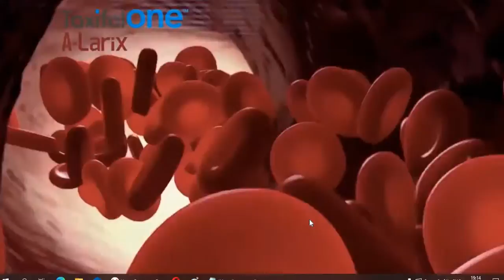производства Сибирь ООО успех вместе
Адаптогены: elev8

1.травянистое растение Родиола розовая (иначе — золотой корень)

2.гриб Ганодерма (иначе — линчжи или рейши)
3.трава Бакопа Монье (иначе — брахми)
4.гриб Кордицепс
5.гриб Шиитаке
6.Чага

Природные энергетики и компоненты для мозга:

1.Парагвайское чайное дерево (или падуб парагвайский; мате)
2.Хлорогеновая кислота из зелёного кофе
3.Аминокислота L-теанин
4.Чистый витамин B3
5.Гуарана
6.Йохимбин
Экстракты овощей и фруктов, в том числе:
1.Клюква
2.Шпинат
3.Брокколи
4.Морковь
5.Свекла
6.Клубника
7.Помидоры
8.Яблоки
9.Апельсины
10.Вишня
11.Виноград
12.Чёрный перец
13.Гранат
🚀 Acceler8 Detox (Фиолетовая капсула). 💊
Второй продукт, который выпустила компания B-Epic — это Acceler8 Detox🍀
.Детокс — это выведение шлаков и токсинов. Это лучший продукт для очищения кишечника и оздоровления таким образом нашего организма, для похудения во время сна!
.Состоит из 3 смесей:
1. Смесь для пищеварительной системы.
.2. Смесь для потери веса.
.3. Смесь пребиотиков, пробиотиков и энзимов.
.Мягкий детокс, способствует потере веса, улучшает пищеварение, очищает от токсинов и восстанавливает здоровье иммунной системы.
.🚀 Acceler8 Sleep (Белая капсула). 💊
По-русски это звучит «Акселлер эйтч слиип» , что в переводе с английского означает — Недосягаемый Ускоритель во Время Сна. ✨
1. Смесь для глубокого сна.
.2.Смесь для устранения стресса.
.3.Смесь для восстановления жизненных сил.
.Эта смесь для восстановления жизненных сил. Она разработана для того, чтобы вы смогли спать спокойно, отдохнувшим проснуться и не чувствовать слабости по утрам. А также для того, чтобы в процессе ночи наши органы, наши системы, которые работают на восстановление только ночью.
.Всего 1 белая капсула на ночь снизит уровень сератонина, уменьшая стресс, повысит вашу энергию и настроение на следующий день. Вы заснете глубоким сном после приема, а проснетесь обновленным за более короткое время сна!
В составе белой капсулы – мелатонин, который даст вам обновление всего организма.
Acceler8 Detox действует, в первую очередь, на кишечник и ЖКТ в целом. Это очень важно, ведь с кишечником связаны все основные системы организма — кровеносная, иммунная, эндокринная и другие.
Больной кишечник сразу же ведёт к болезням всего организма.
Но исцелив кишечник, мы исцелим и весь организм.
Назначение
Общее оздоровление и омоложение организма, его тканей и органов.
Восстановление нормальной микрофлоры кишечника и нормализация пищеварения.
Мягкая детоксикация («очистка») организма.
Естественное снижение веса.

Естественная бодрость и энергия даже во второй половине дня и поздним вечером.
Борьба с чувством хронической усталостью.
Укрепление иммунитета.
Синергетический эффект и естественное дополнение для «утренних» зелёных и «ночных» белых капсул компании БиЭпик.
B-IMMUNE Напиток для поддержания иммунитета с натуральным вкусом и Апельсиновым Кремом
Принимайте ежедневно для поддержания; Увеличьте дозировку для терапии
Богат антиоксидантами, в том числе Мега-дозой витамина С
Содержит клинически проверенный Immunel™ (пептиды молозива)
Преимущества Могут Включать:Укрепляйте и поддерживайте здоровую иммунную систему
Сделать менее склонным к заболеванию
Предотвращайте и облегчайте симптомы простуды и гриппа
Уменьшите окислительный ущерб с помощью мощных антиоксидантов Естественным образом повысьте свой иммунитет! подробней писать в личку 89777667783 вацап телеграм